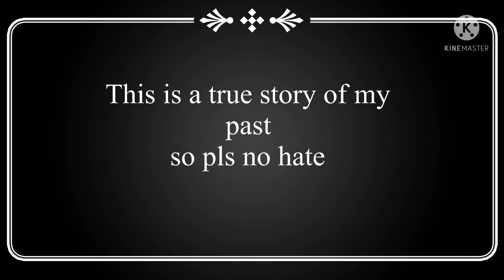Some of my past no hate pls